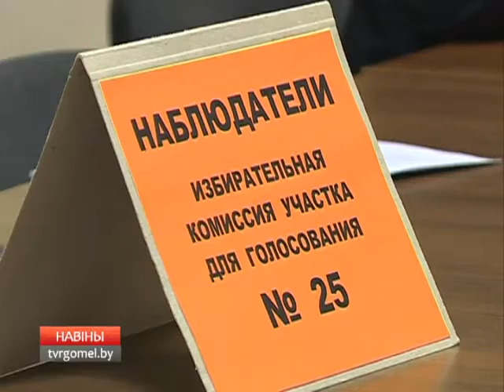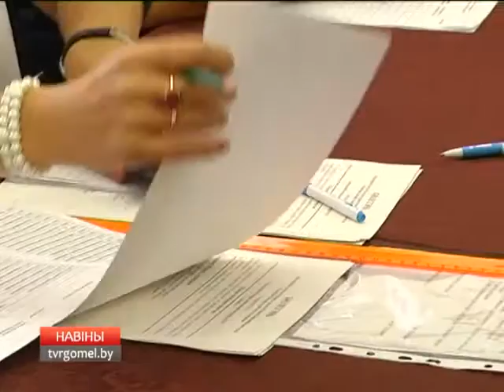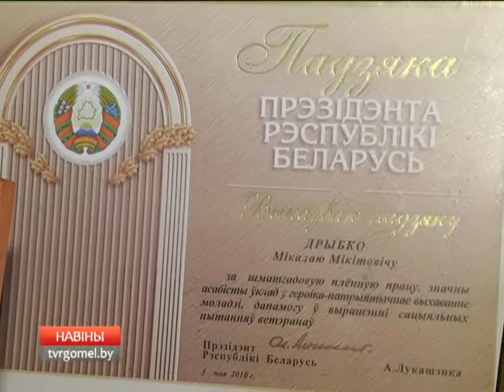11 09 2016 НОВОСТИ 20 45